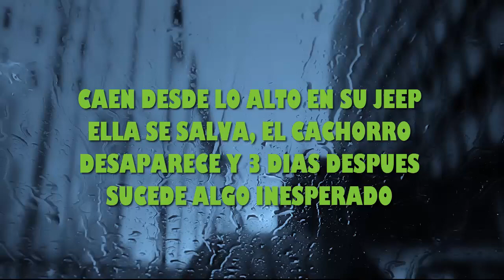Jeep cae desde lo alto, mujer se salva, su perrito desaparece hasta que...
vamos a situarnos en una de las carreteras mas peligroas del mundo
Black Bear, si no te gustan las alturas realmente pasar por este camino te puede aterrorizar.

Black bear es un paso montañoso notoriamente traicionero de casi 14 km de largo que se extiende entre la Autopista 550 y la ciudad de Telluride, Colorado.
En su punto más alto, el sendero alcanza los 3900 metros sobre el nivel del mar.
Y como puede  es un largo camino hacia abajo si se pierde el equilibrio.
Se recomienda transitar por este camino en 4 x 4, Black Bear Pass es un lugar extremadamente hermoso,
 pero uno no debe distraerse demasiado con las vistas. Mantendría mis ojos en la carretera si fuera tú.
Y es que hoy conoceremos el caso de alguien que literalmente se salvo de milagro al caer de lo alto de este camino.

Ella es Suzie Rodes de 23 años quien se encontraba paseando con su novio y su mascota por este bellisimo lugar
de repente la pareja vio que un automovilista necesitaba ayuda para atrevesar la ultima curva del paso
el joven se detuvo para ofrecer ayuda pero cuando menos lo penso su novia y el cachorro negro de 1o meses
estaban dentro del jeep cuando este se deslizo y comenzo a caer.

En ese momento mas abajo circulaba otro vehiculo con una action cam
y pudo filmar el terrible momento de la caida del jeep

Los equipos de rescate pudieron sacar con vida a Suzie y llevar urgentemente a un hospital
cuando ella tomo conciencia de lo que habia pasado pregunto por su perrito
y le revelaron que no lo habian encontrado
Suzie lloro pensando lo peor pero 3 días despues de forma milagrosa encontraron
al hermoso animal sano y salvo

Ahora la pareja como el cachorro se recuperan de la situacion traumatica
y dan gracias A Dios por haberles dado una nueva oportunidad de vivir